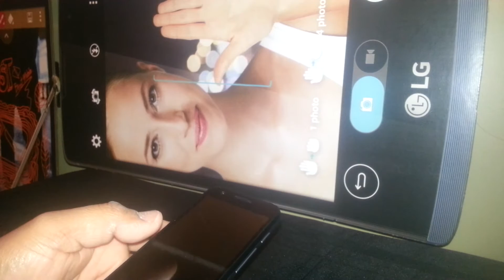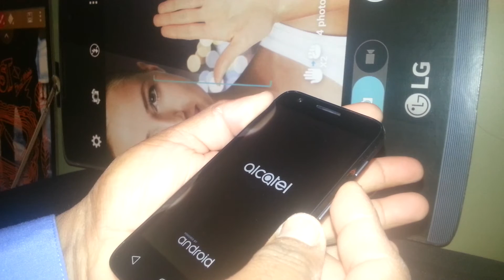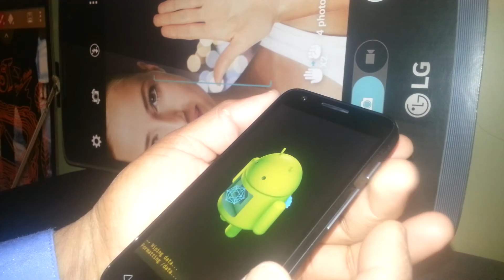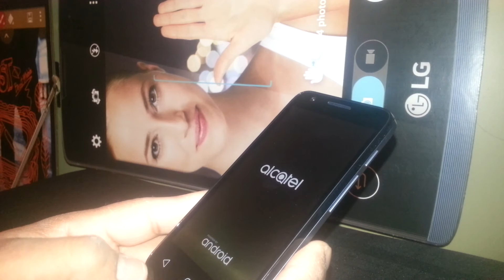Hard Reset for Alcatel ideal model 4060A AT&T unblock screen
Quick steps on how to remove passcode, remove pattern, remove password and even remove google that it is blocking the screen of your phone. NOTE: very important to understand that if your screen is blocked with google, you must know the email and password in order to continue with the process, otherwise your wont be Able to use your phone, you wont be able to get to the home screen